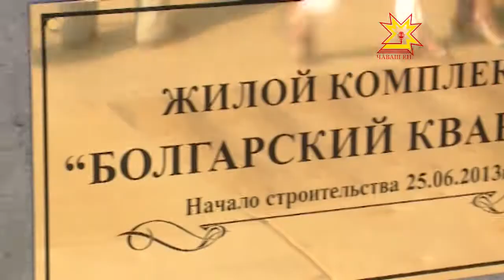Пăлхар кварталĕ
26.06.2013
Июнĕн 25 -мĕшĕнче Шупашкар районĕнчи Ăстакасси ялĕнче çĕнĕ çуртсем тума пуçлĕç, Пăлхар кварталĕ ятлă пулĕ вăл. Строительство пуçланнине çирĕплетсе Республикăри Министрсен Кабинечĕн председателĕпе Иван Моторинпа Пăлхар Республикин элчи Бойко Коцев чул хучĕç.